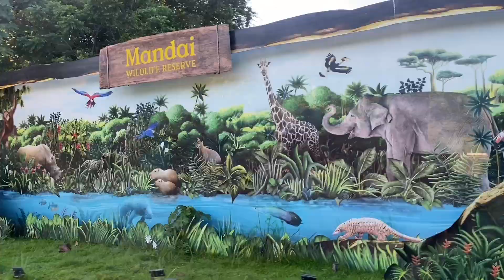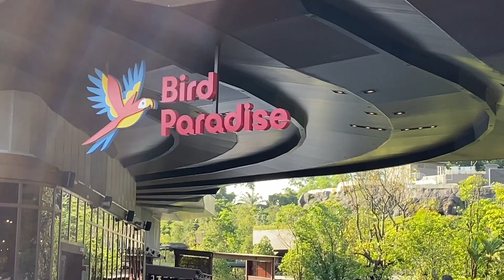BIRD PARADISE, largest bird park in Asia,Singapore